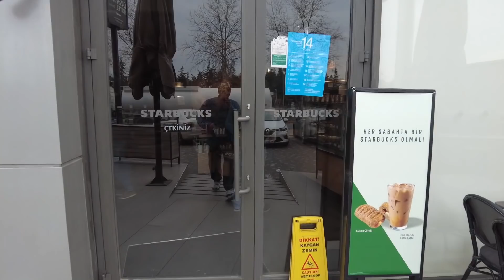18岁考到新加坡读书，毕业留新加坡工作多年，为追寻自由辞职流浪，如今40岁没收入，后悔吗？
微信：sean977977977